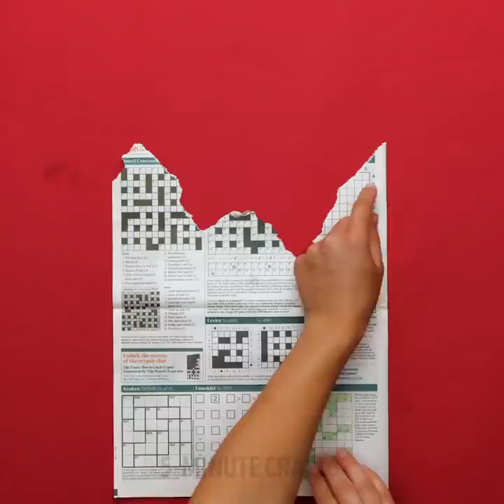Superb Wall Painting Hacks You'll Want To Try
Unique wall ideas and painting tricks you'll love
To give some color to your walls, we show you some stunning DIY ideas and hacks that will make any room in your home shine. There's no need to buy brand new wallpaper or spend a ton of money; some emulsion paint will do the job. Now, let's get painting.
-         You can use tape and stick it to your walls to create different-sized triangles. Then, you can try various pastel colors in each triangle to create a beautiful geometric pattern.
-         If you want something cozier and romantic, take one of your old knitted sweaters, and use the sleeve on the paint roller to create a knitted wall pattern.
- Don't forget to try the one with the newspaper and the gold paint – this is an excellent wall decoration for your living room.
Watch until the end to see how to see some beautiful painting ideas as well that will inspire your next canvas project.
Timestamps:
1:43 – How to use post-it notes for your wall art
2:30 – Rope-patterned art
5:00 – Impressionist-like wall art
6:47 – Painting tutorials for beginners
10:14 – Geometric wall art